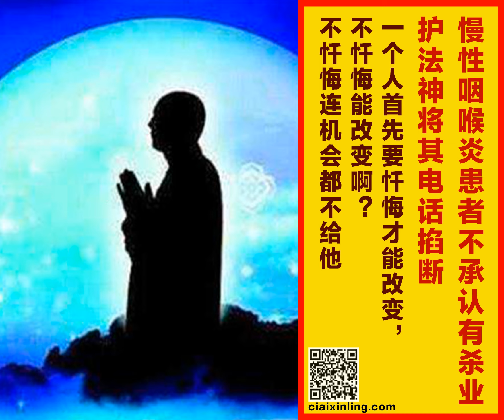慢性咽喉炎患者不承认有杀业，护法神将其电话掐断；一个人首先要忏悔才能改变，不忏悔能改变啊？不忏悔连机会都不给他